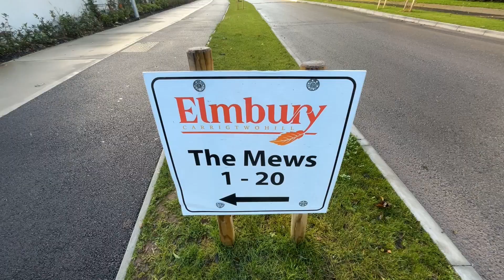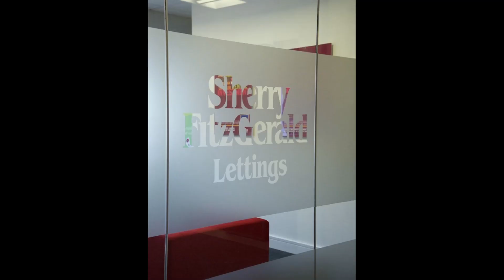7 The Mews, Elmbury, Carrigtwohill, Co Cork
Sherry FitzGerald Lettings are delighted to bring this new three bedroom semi-detached unfurnished home to the rental market.

Developed by renowned West Cork builders Murnane and O'Shea; Elmbury is located on the Midleton side of Carrigtwohill village.

Connected to Cork city via the N25 motorway and a new high frequency rail connection.

This 'A' rated, unfurnished property includes a lounge, large kitchen / dining room, utility room, guest w.c and assorted storage closets.

Upstairs there are three well proportioned bedrooms, an en-suite bathroom and main bathroom.

Externally the two car driveway is a practical finish and the rear garden set to lawn allows ample space for tampolines and footballs.

If you are chasing a three bedroom unfurnished house, this Elmbury property is a must see.

BER: A #